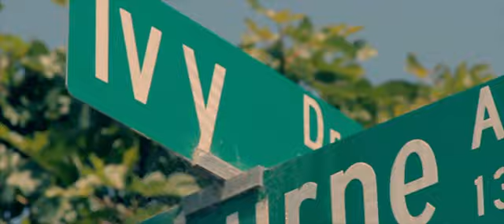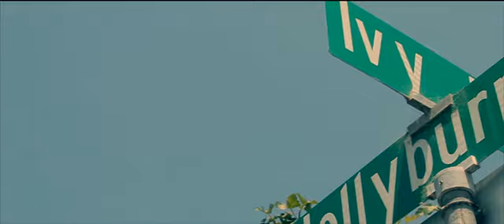VernDuzit Ft Cell "Actin Up" | Shot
Vern & Cell perform "Actin Up" (2013)
Directed By Justin King @TheRealJayPusha of Wet Visuals
Prod. By @GeysMac